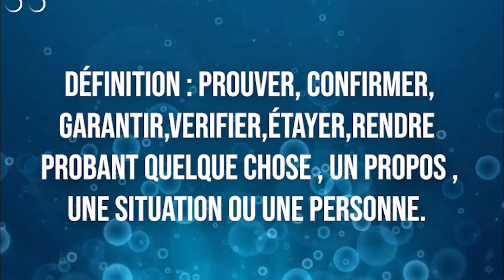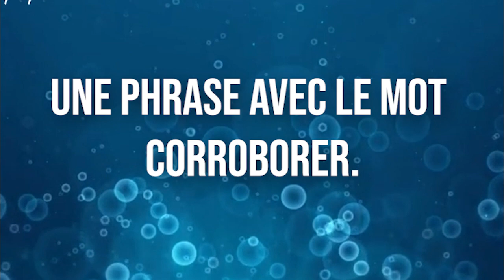1 JOUR 1 MOT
EMISSION DE GOLDEN SWEET TV